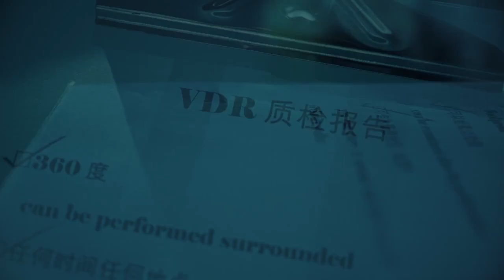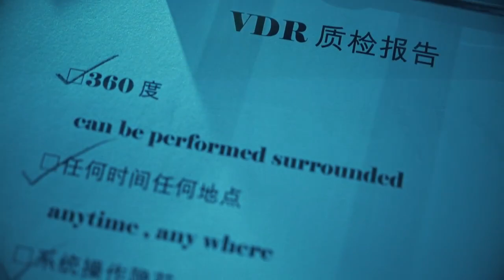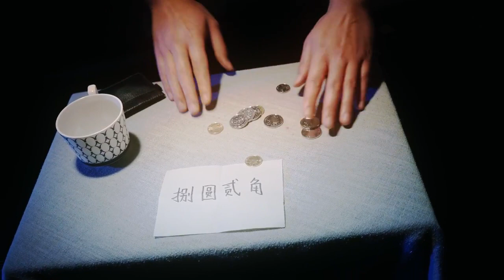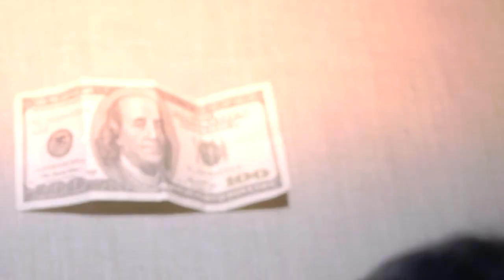VDR by kelvin chow